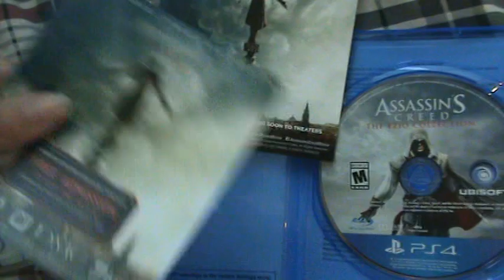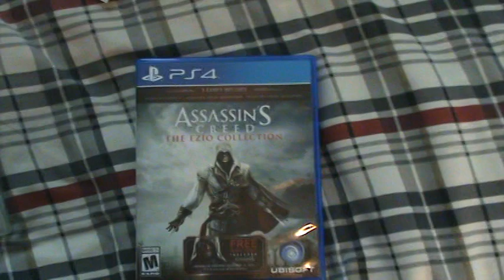Assassins Creed Ezio Collection Ps4 Unboxing